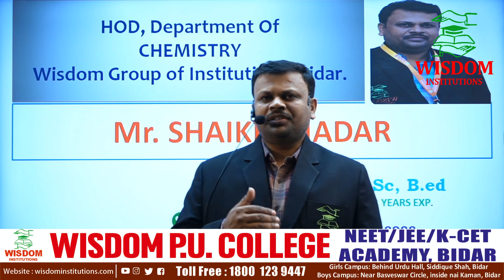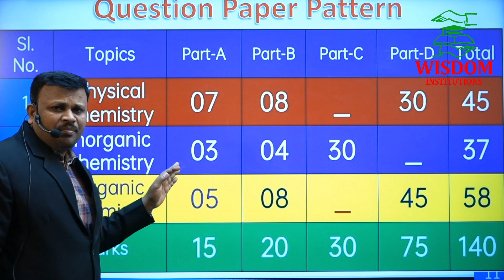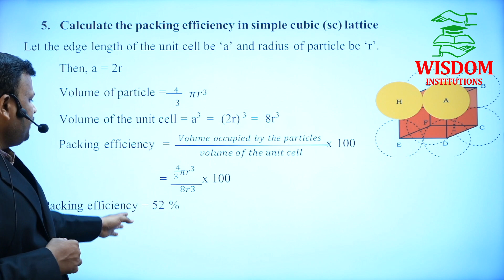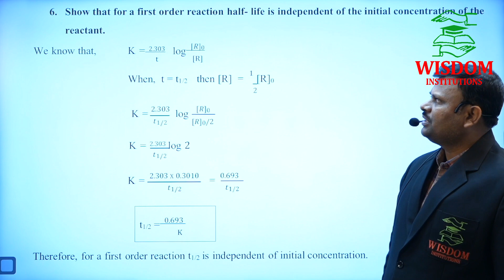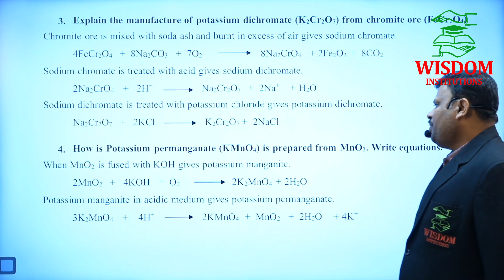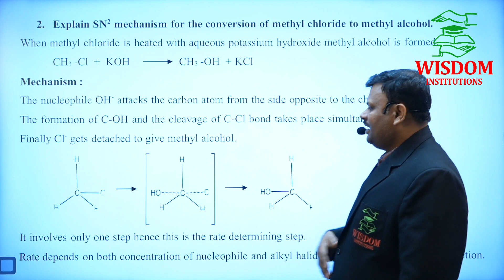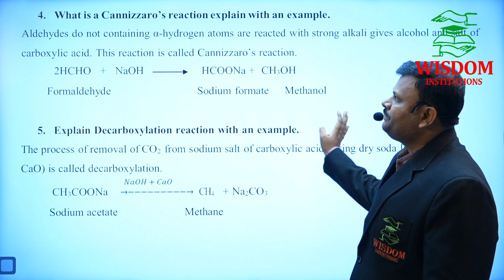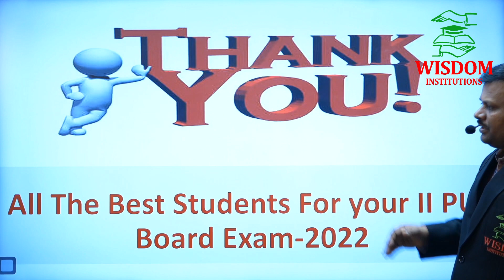WEBINAR CHEMISTRY SUBJECT, HOW TO SCORE HIGH IN 2ND PUC EXAM ORG BY WISDOM PU COLLEGE & NEET ACADEMY